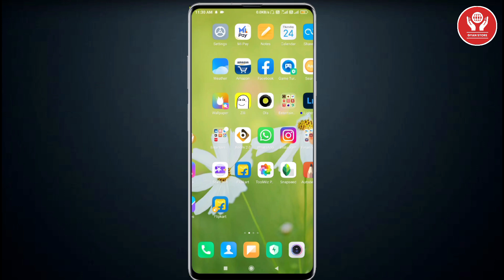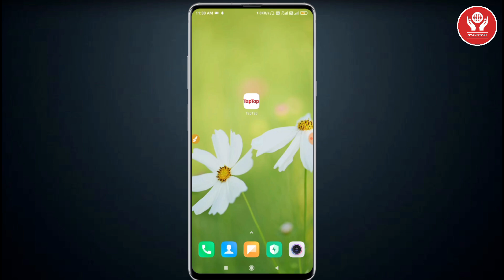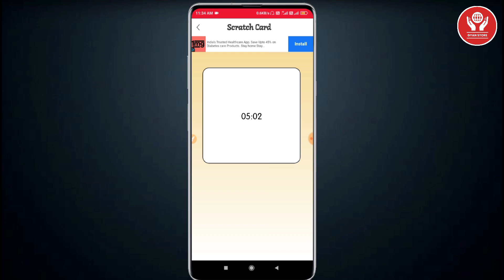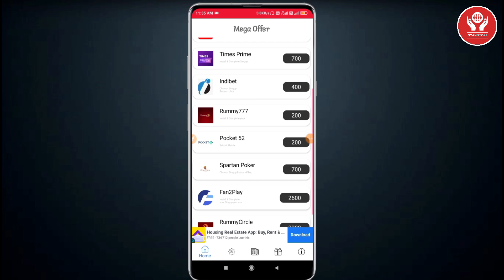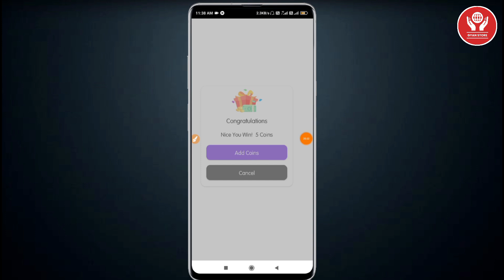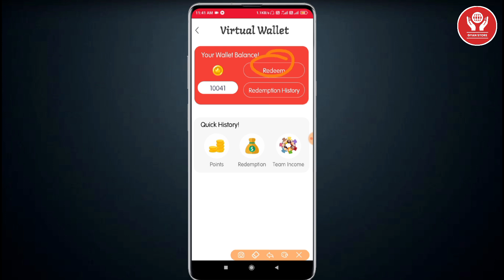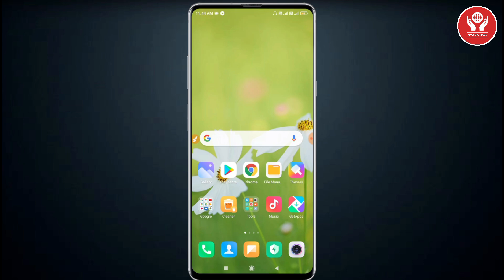आप भी मोबाइल चलाते हैं तो ऐसे कमाए ₹950 रोज घर बैठे | मोबाइल से पैसे कमाने के तरीके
About :- Hello, Friends, I am estaj ansari  Owner of  "gyan store "  Youtube Channel Today I Will Explain About - आप भी मोबाइल चलाते हैं तो ऐसे कमाए ₹950 रोज घर बैठे || मोबाइल से पैसे कमाने के तरीके

1. इस एप्लिकेशन मे रजिस्टर करने पर ₹ 300 मिलेगा तुरंत बिल्कुल फ्री में

3. App Link -

paise kaise kamaye paytm se